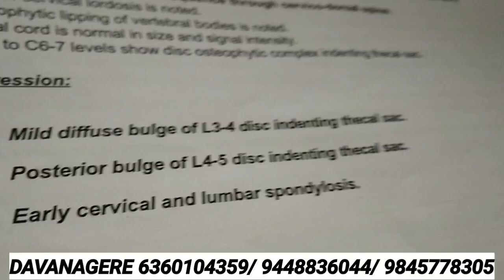20ವರ್ಷಗಳಿಂದ ಅನುಭವಿಸುತ್ತಿದ್ದ L4,L5,ಸೊಂಟ,ಕುತ್ತಿಗೆ, ಭುಜನೋವಿಗೆ,ಗ್ಯಾಸ್ಟ್ರಿಕ್ ಗೆ ಮರ್ಮ ಚಿಕಿತ್ಸೆಯಿಂದ ಪರಿಹಾರ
Dr P.K. PRAVEEN BABU B.A.M.S
S/O Dr KARIBASAPPA B.S.A.M
(EX GOVERNAMENT AYURVEDIC MEDICAL OFFICER)

PRAVEEN HOSPITAL OF AYURVEDA

UTTAM LAYOUT
CHITRA DURGA ROAD ( PB ROAD)
DAVANAGERE
KARNATAKA
INDIA🇮🇳
TIME:10 AM TO 12 PM ONLY
Sunday holiday